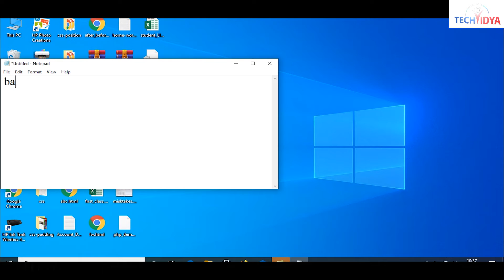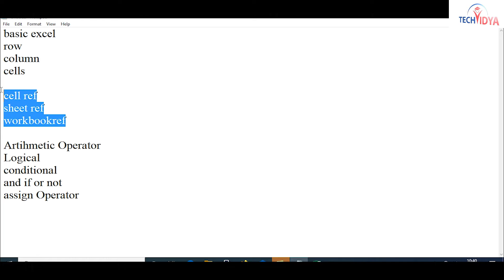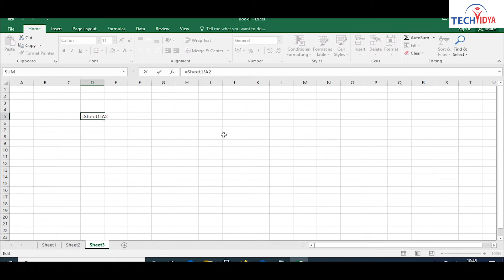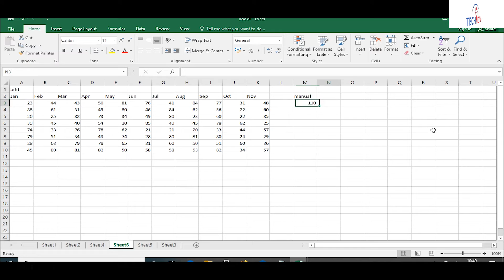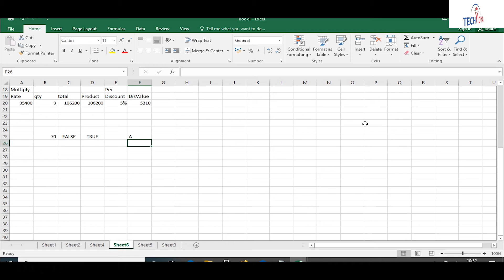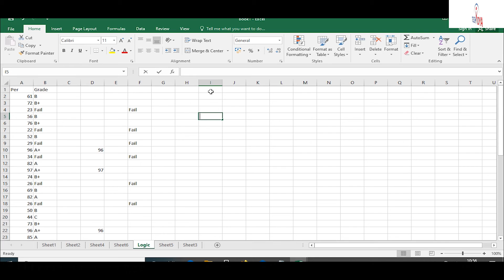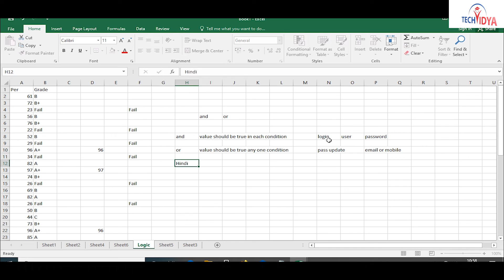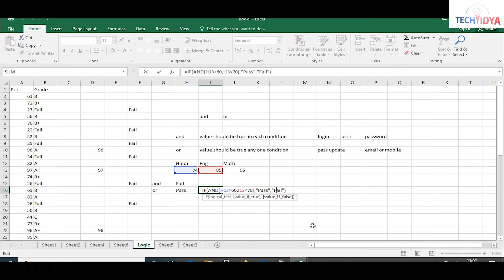Introduction of MIS in Excel, If & Else, average, Sum Formula in Microsoft Excel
►Best Videos for learning programming

Landmark: Front of Sector 15 Metro Station
Exit from Gate No. 3